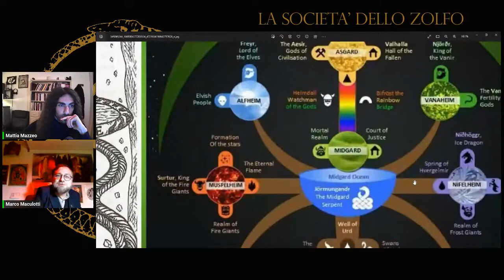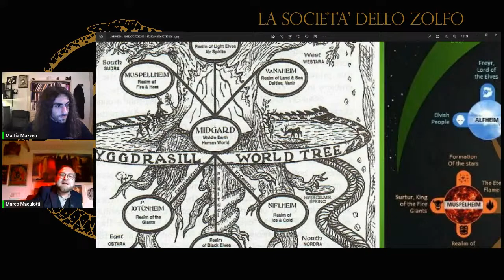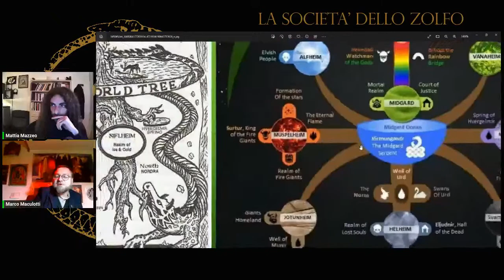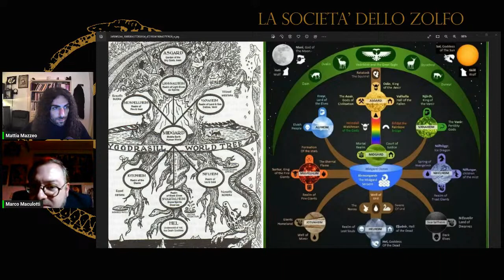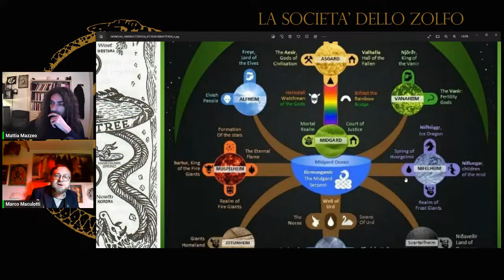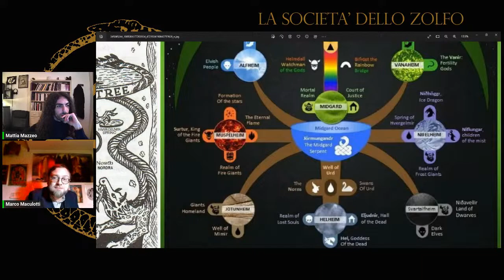MAGIA, MITO & FOLKLORE DELLE TERRE DEL NORD - Marco Maculotti, La Società dello Zolfo, 18/5/2023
Conferenza andata originariamente in onda il 18 maggio 2023 sul canale de La Società dello Zolfo

Mito, folklore e magia si intersecano a doppio filo nella tradizione nordica.
Dalla magia odinica strettamente connessa alla conquista della sapienza occulta al Seiðr presieduto dalla dea Freyja, in questo appuntamento proveremo a mettere in rilievo come le diverse tecniche magiche conosciute dal mito nordico si possano mettere in relazione con la concezione del cosmo norreno e con la credenza nei diversi gruppi collettivi di entità sovrannaturali quali Jotunn, Alfar, Dvergar, Disir, Fylgjur, Valchirie e Norne.

MARCO MACULOTTI & AL - MITI NORDICI. DÈI E TRADIZIONI DELL'EUROPA SETTENTRIONALE (Diarkos 2023)